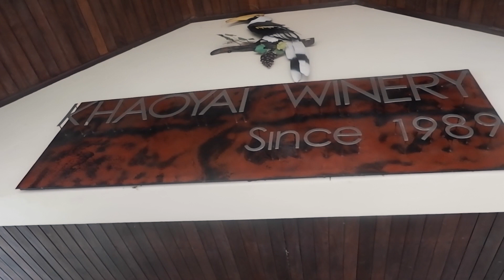EUROPE IN ASIA?! | Joyce Pring TV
Here's our mini vlog as we discovered a little bit of Khao Yai - the Europe of Asia! This is in Thailand, just a 3-hour drive outside of Bangkok. Some other spots that you can go to in Khao Yai are found

Everything from this trip was booked through Klook Travel App -